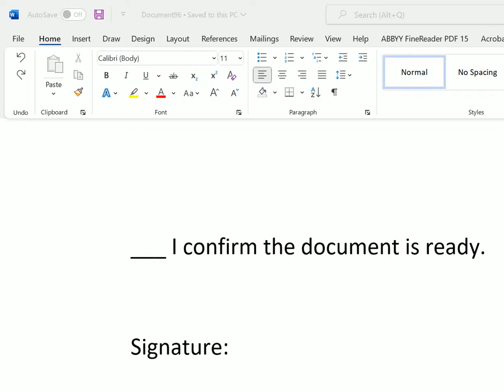Signing documents in Office 365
How to sign documents using your finger in MS Office 365